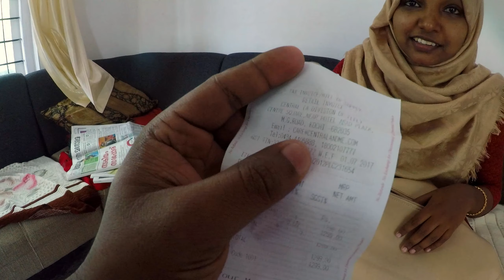എന്നാലും ഇത്രയും പ്രതീക്ഷിച്ചില്ല 🤪🤪| Whats in Her Bag Challenge